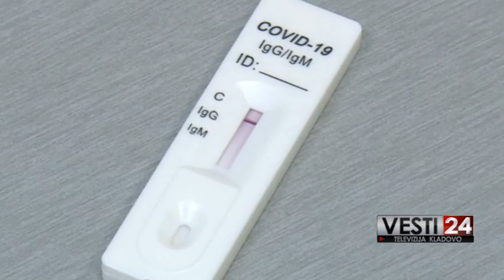ŠTAB ZA VANREDNE SITUACIJE, JUL 2020.